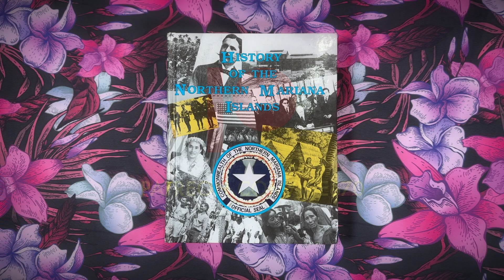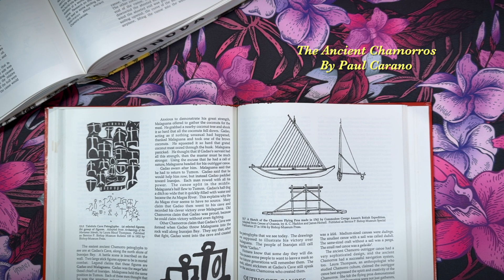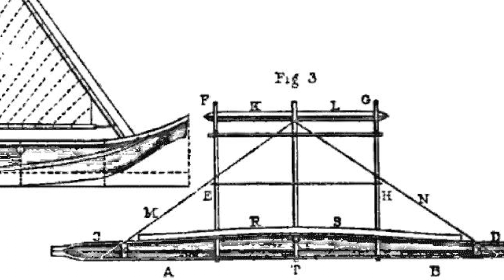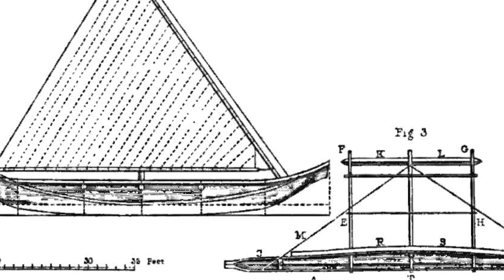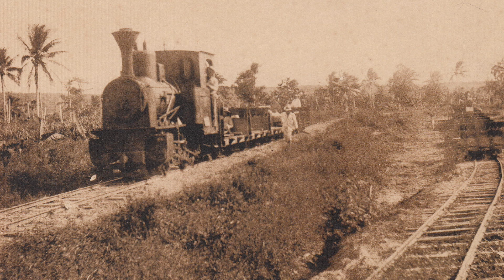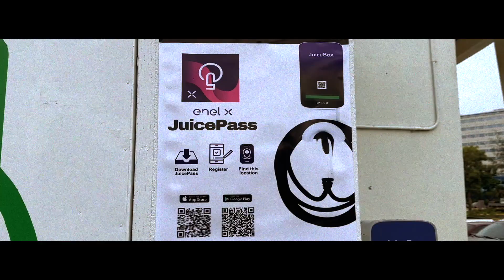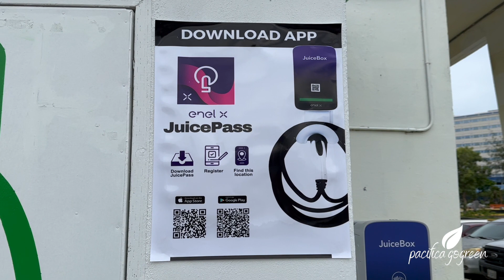From PROAs to EVs: The Future of How We Move in the Marianas ft. Shigeki Tenorio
The Proa is a voyaging outrigger canoe that was utilized by the ancient Chamorros, often regarded by many outside accounts as one of the most fascinating and advanced forms of watercraft at the time, and it remains a symbol of exploration and adventure for the people of the Marianas. In 2023, we are faced with new concerns and considerations when it comes to efficient, reliable and sustainable transportation. Shigeki Tenorio, son of the Marianas and Operations Manager at Pacifica Insurance, discusses what the future of movement can look like in the islands and how the introduction of electric vehicles can help us to carry on our legacy as voyagers.

Thank you to Pacifica Insurance Underwriters for sponsoring this episode and to the Northern Marianas Humanities Council for providing the photographs used in this video.

The Proa and Movement in the Marianas 0:42
The Future of How We Move ft. Shigeki Tenorio 9:27
The CNMI's First Commercial EV Charging Station 32:00

Edit: At 26:21, the islands in question are the Cook Islands, not the U.S. Virgin Islands.

WE670 explores the history, culture and lifestyles of the Mariana Islands through the stories of her people. Our goal is to foster an ongoing discussion about who we were, who we are and who we want to become as pacific islanders, citizens and community members of the Marianas.

By becoming a patron, you will gain access to exclusive content and perks such as our After Show, Q&A's, early access to merchandise, as well as a behind the scenes look at what happens before and after recording. Your support will help us to produce more podcast episodes and other exciting WE670 projects.